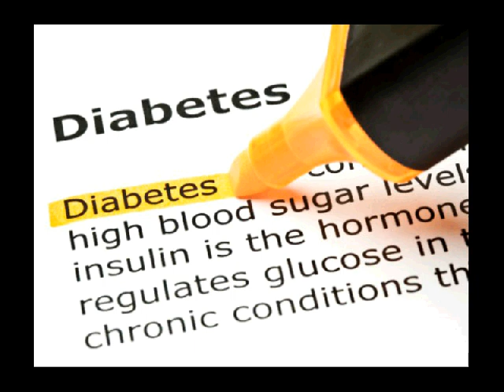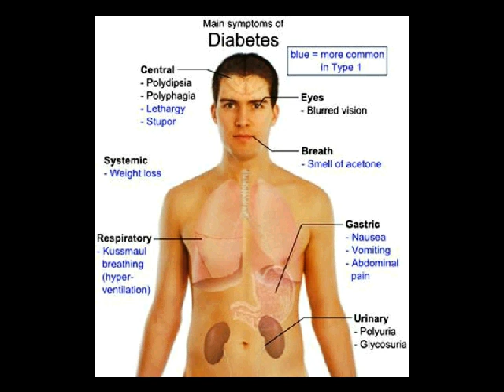pengobatan tradisional diabetes